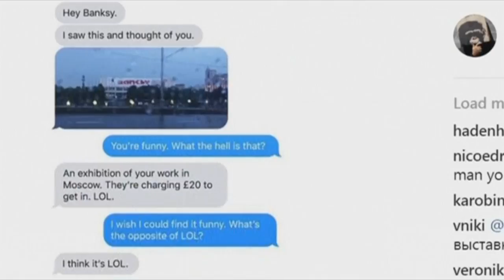Banksy expresses anger over unauthorized exhibition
British graffiti artist Banksy has expressed anger over an exhibition showing his work in Moscow that has been organized without his approval. The artist did not endorse the “Art of Banksy” exhibit that opened in Toronto in June either.